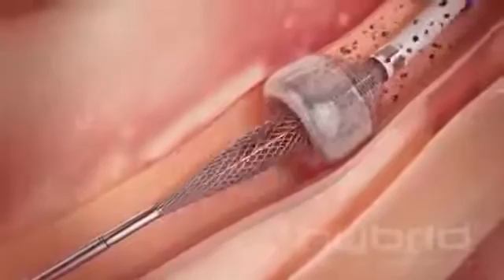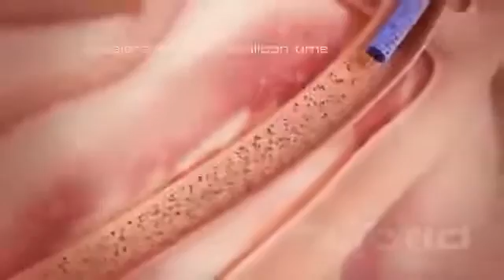عملية فتح اوعية القلب عملية فورسمان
توضيح سريع لعملية قسطرة القلب التي قام بها العالم الألماني وارنر فورسمان لنفسه عام 1929م